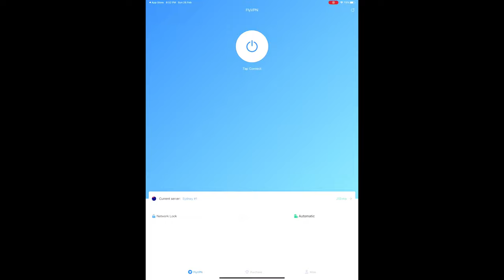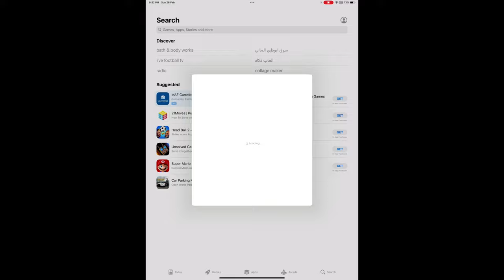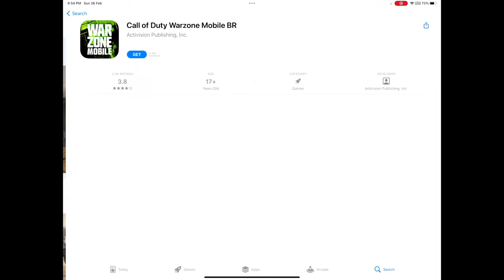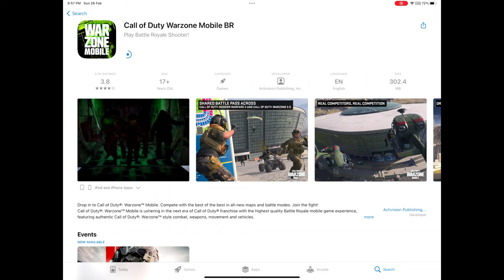طريقة تنزيل وارزون موبايل على اجهزة الايباد والأندرويد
مع تحيات
VIP-AHMAD-007